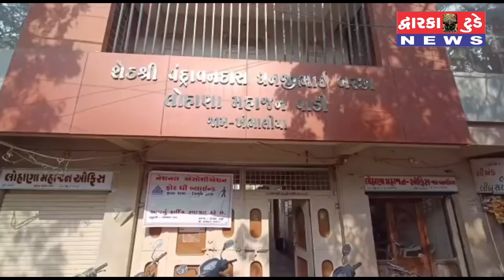જામ ખંભાળિયામાં આગામી તારીખ 26,ના રોજ સમુહ ભોજન નાત સહિત વિવિધ સેવા કાર્યોના આયોજન અંગે મીટીંગ યોજાઇ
રીપોર્ટ જયસુખ મોદી..